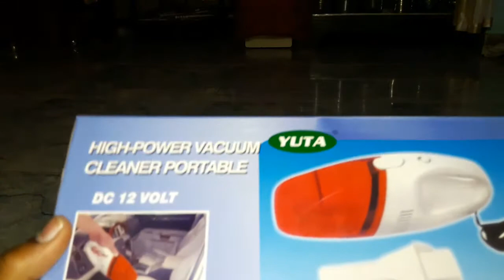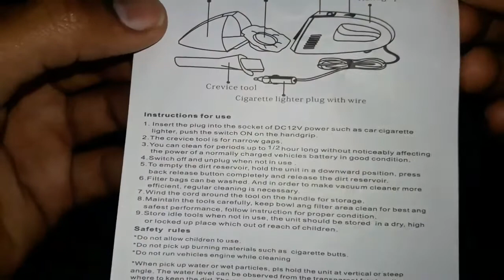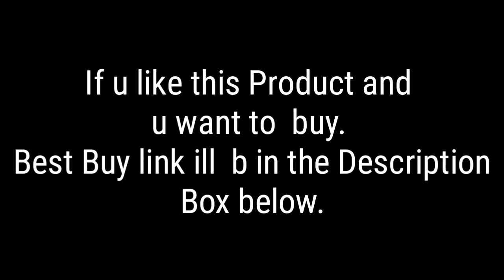PORTABLE VACCUM CLEANER | CAR/BIKE| EASY TO USE | 12v High Powered Vacuum Cleaner